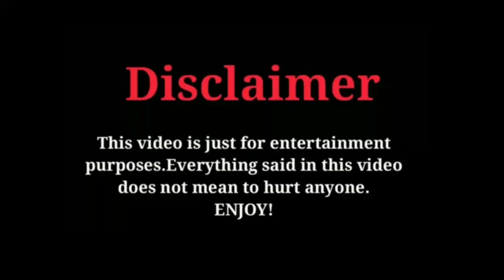Ji Chang Wook & Nam Ji Hyun New Photos 2023...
Ji Chang Wook#Nam Ji Hyun#New Photos#2023#IT'S ALL ABOUT